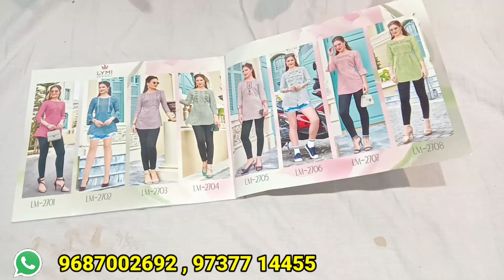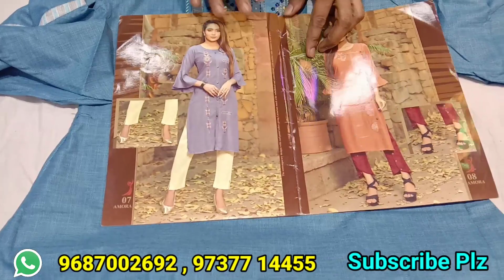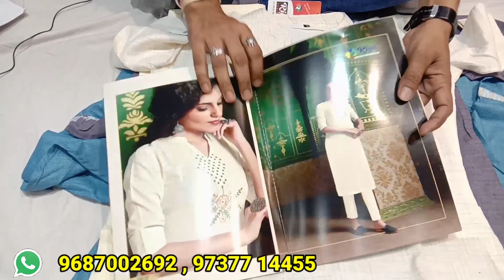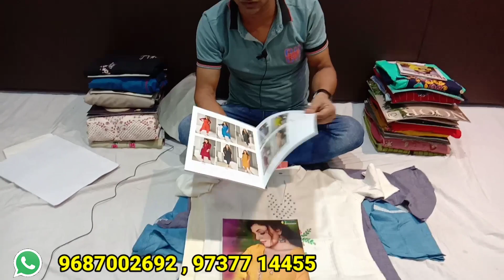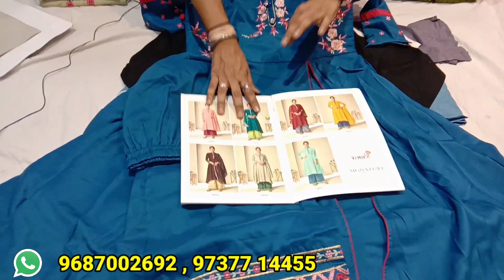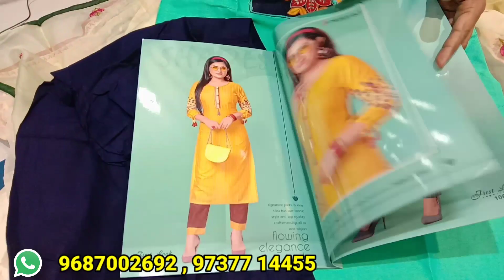Designer Kurti Collection | Latest Kurti | Gown market| Cheapest rate | Surat |wholesale market| low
Designer Kurti Collection | Latest Kurti | Gown market| Cheapest rate | Surat |wholesale market |

➡️ Address :
Sai Dhara Nx,
1st floor, plot no.12,
soma kanji ni wadi,
near INS Hospital,
BRTS Canal Road,
Khatodara, Surat, Gujarat-395002.
India.

🌐 For order / whatsapp & Call :
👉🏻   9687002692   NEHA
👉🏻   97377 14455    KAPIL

🟡 Emergency contact
JAY RAJPUT

Top 30 designer kurti 2020 Types of Kurti for girls Latest Kurti Design 2020 Latest Kurti name

यदि आप वीडियो के माध्यम से कोई भी खरीदारी करते है और आपके साथ कुछ धोका या नुक्सान होता है तो इसमें  Market City और YOUTUBE की कोई जिम्मेदारी नहीं होगी | ग्राहक अपनी खरीदारी अपने सूझ बुझ से और सोच समझ के करे |